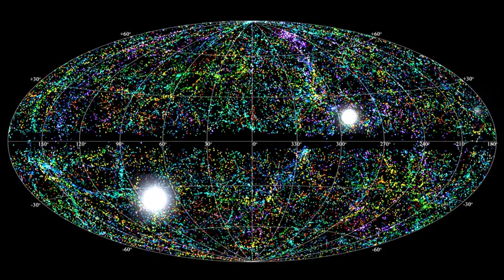Research team finds detailed record of mysterious fast radio burst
By poring over 650 hours of archival data from the National Science Foundation's Green Bank Telescope, a team of astronomers, including Carnegie Mellon University's Jeffrey Peterson and Hsiu-Hsien Lin, has uncovered the most detailed record ever of a fast radio burst. The group's research indicates that the burst originated inside a highly magnetized region of space, possibly linking it to a recent supernova or the interior of an active star-forming nebula.